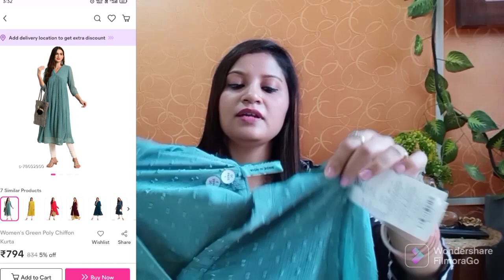Meesho Haul | Meesho Kurti / Kurta Sets/Tops Haul💕Cotton/Rayon For Summers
download meesho app here

❤️ ANJANA GUSAIN LIFESTYLE ❤️

And PLZ press the 🔔

❣️My measurements

     height - 5'2'

     size - small

1.women green poly siffon kurta

78092950

2.yellow kurta

42659582

3.pink kurta

77294589

FOR BUSINESSES QUERIES AND COLLABORATION MAIL 💌 ME AT

other meesho hauls